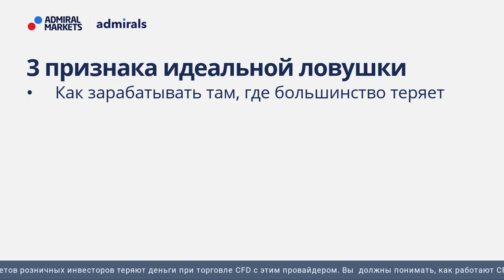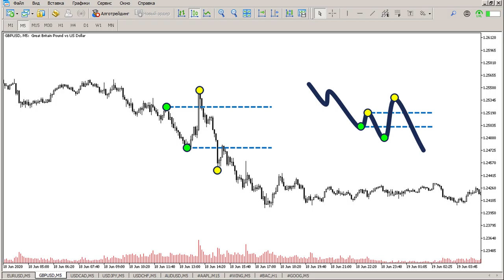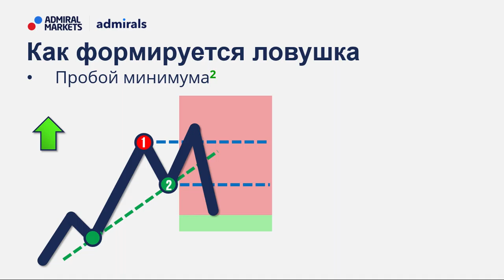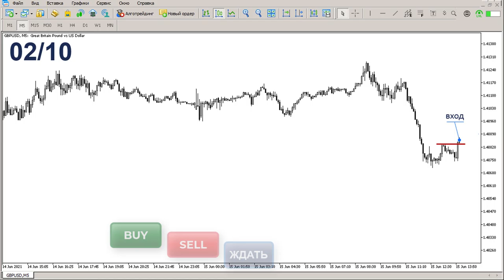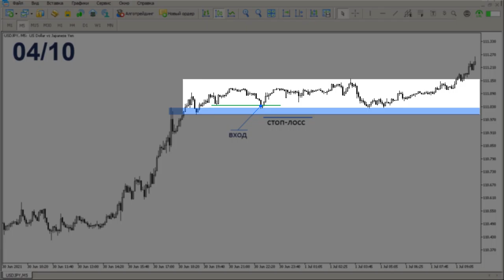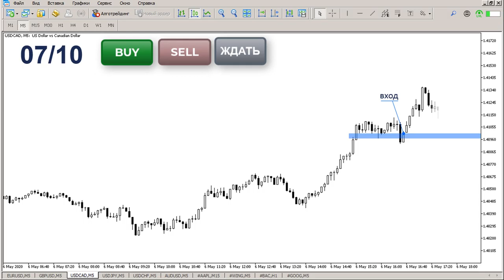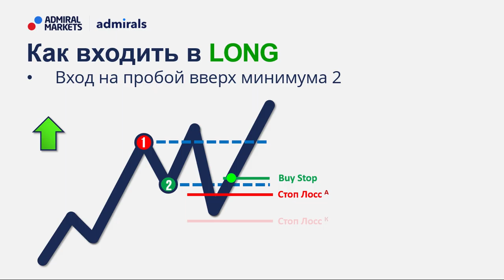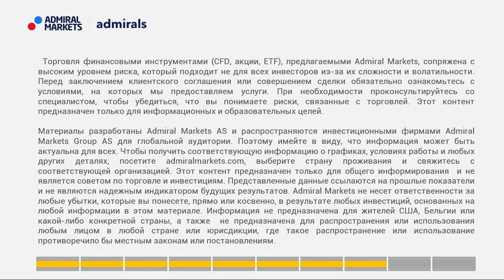📈 🎯3 признака идеальной ловушки /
Многие трейдеры, приходя на биржу мечтают открыть сделку на самом пике и потом день за днем получать от этого доход. Опытные биржевые спекулянты знают об этой особенности новичков и активно этим пользуются, заманивая их в ловушки.
Смотрите это видео, и вы научитесь предвидеть место где крупный игрок ведет торговлю против толпы. А при помощи технического анализа и паттернов Price Action сможете искать точки входа с минимальным риском.

В этом видео:
🔹 Как зарабатывать там, где большинство теряет
🔹 Примеры-тесты для закрепления материала
🔹 Как входить в сделку

Содержание видео:
00:00 – План видео
01:41 – 3 признака идеальной ловушки
03:50 – Тест для закрепления материала
10:01 – Итоги теста